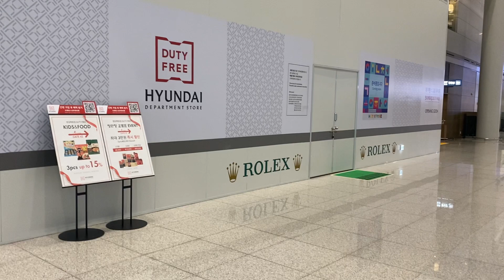Incheon International Airport Airside August 8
The Moodie Davitt Report Founder & Chairman Martin Moodie travelled out of Incheon International Airport on 8 August 2021 and shot this short film on his iPhone. One of two films made in Terminal 1, it underlines the impact of the collapse in Incheon passenger numbersand the knock-on effect to the normally bustling retail zone, Airstar Avenue.